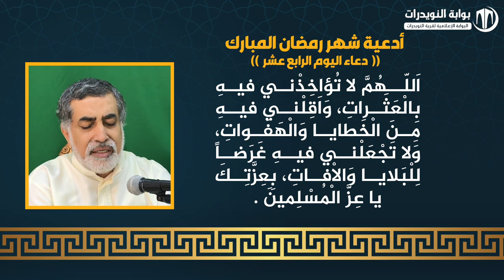أدعية ايام شهر رمضان المبارك - دعاء اليوم الرابع عشر - بصوت القارئ فؤاد الجردابي